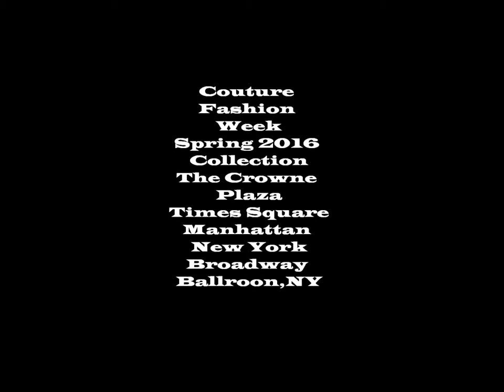Song:O SOLE MIO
VERONICA IOVAN.
SOPRANO.